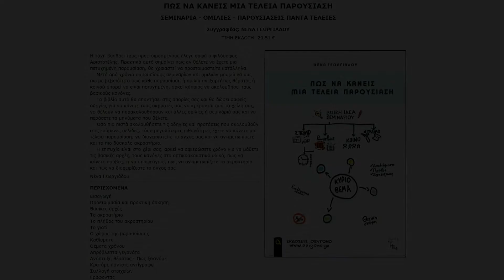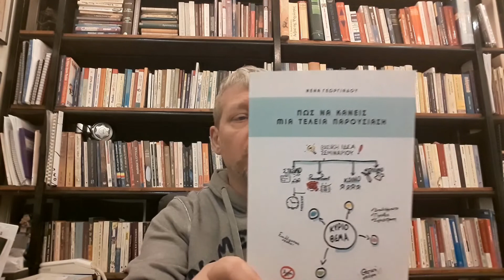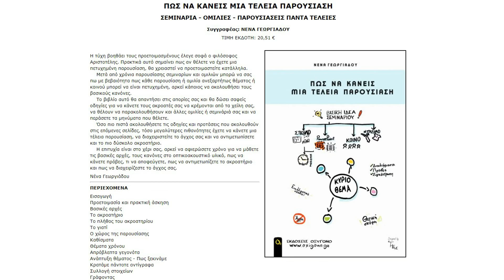ΠΩΣ ΝΑ ΚΑΝΕΙΣ ΜΙΑ ΤΕΛΕΙΑ ΠΑΡΟΥΣΙΑΣΗ - ΣΕΜΙΝΑΡΙΑ - ΟΜΙΛΙΕΣ - ΠΑΡΟΥΣΙΑΣΕΙΣ ΠΑΝΤΑ ΤΕΛΕΙΕΣ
Η τύχη βοηθάει τους προετοιμασμένους έλεγε σοφά ο φιλόσοφος Αριστοτέλης. Πρακτικά αυτό σημαίνει πως αν θέλετε να έχετε μια πετυχημένη παρουσίαση, θα χρειαστεί να προετοιμαστείτε κατάλληλα.
    Μετά από χρόνια παρουσίασης σεμιναρίων και ομιλιών μπορώ να σας πω με βεβαιότητα πως κάθε παρουσίαση ή ομιλία ανεξαρτήτως θέματος ή κοινού μπορεί να είναι πετυχημένη, αρκεί κάποιος να ακολουθήσει τους βασικούς κανόνες.
    Το βιβλίο αυτό θα απαντήσει στις απορίες σας και θα δώσει σαφείς οδηγίες για να κάνετε τους ακροατές σας να κρέμονται από τα χείλη σας, να θέλουν να παρακολουθήσουν και άλλες ομιλίες ή σεμινάριά σας και να περάσετε τα μηνύματα που θέλετε.
    Όσο πιο πιστά ακολουθήσετε τις οδηγίες και προτάσεις που ακολουθούν στις επόμενες σελίδες, τόσο μεγαλύτερες πιθανότητες έχετε να κάνετε μια τέλεια παρουσίαση, να διαχειριστείτε το άγχος σας και να αντιμετωπίσετε και το πιο δύσκολο ακροατήριο.
    Η επιτυχία είναι στο χέρι σας, αρκεί να αφιερώσετε χρόνο για να μάθετε τις βασικές αρχές, τους κανόνες στο οπτικοακουστικό υλικό, πως να κάνετε πρόβες, τι να αποφεύγετε, πως να αντιμετωπίζετε το ακροατήριο και πως να διαχειρίζεστε το άγχος σας.

Νένα Γεωργιάδου